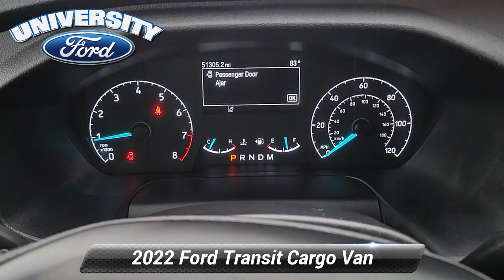Used 2022 Ford Transit Cargo Van Base, Durham, NC P39686